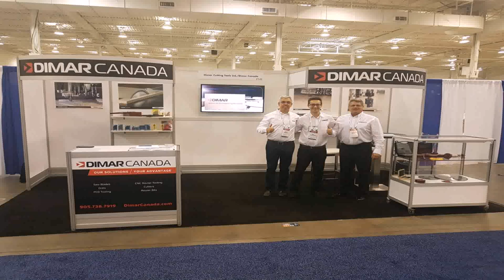Interior Design Expo Toronto